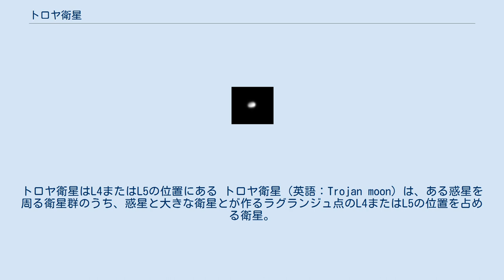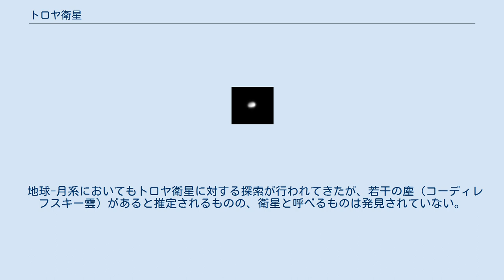トロヤ衛星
ポリデウケス。
土星の衛星ディオネの公転軌道上のトロヤ衛星の一つ ラグランジュポイント。
トロヤ衛星はL4またはL5の位置にある トロヤ衛星（英語：Trojan moon）は、ある惑星を周る衛星群のうち、惑星と大きな衛星とが作るラグランジュ点のL4またはL5の位置を占める衛星。
トロヤ衛星は、大きな衛星が惑星の周りを公転する軌道上にあり、中央の惑星から見て大きな衛星から60度先行した位置と60度追従する位置にある。
トロヤという名称は、トロヤ群という小惑星の集団（木星が太陽を周る公転軌道上のL4およびL5の位置に散在する）の名からの類推によりつけられたものである。
 現在、太陽系内では4つのトロヤ衛星が知られており、すべて土星の周囲を周っている。
テレストとカリプソは、土星の5番目に大きな衛星テティスと同一軌道上にあり、ヘレネとポリデウケスは土星の4番目に大きな衛星ディオネと軌道を共にする。
これらの衛星はラグランジュ点の周りを方位角方向に動き回る。
ポリュデウケスが最もずれが大きく、土星-ディオネ系のL5から最大で32度離れる。
テティスやディオネはラグランジュ点に引き連れている衛星たちよりもずっと質量が大きく、土星はこの2つの衛星よりもさらにずっと大きい。
このためにこれら全体の系は安定になっている。
 地球-月系においてもトロヤ衛星に対する探索が行われてきたが、若干の塵（コーディレフスキー雲）があると推定されるものの、衛星と呼べるものは発見されていない。